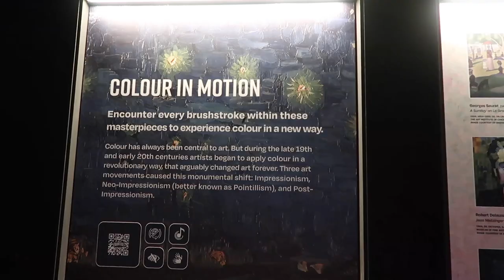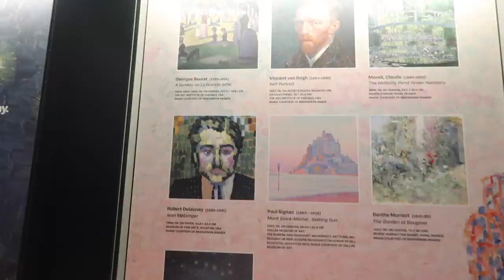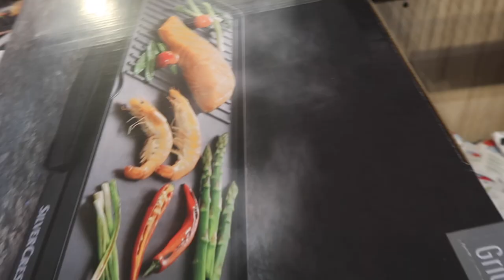HELLO FEBRUARY 💕💕 catchup with @ChuchesMind, SPEND the day with me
! ANNOUNCEMENT !